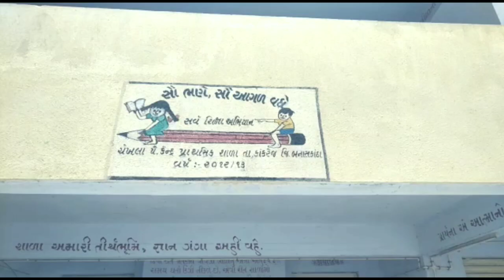કાંકરેજ ના ચેખલા પગાર કેન્દ્ર પ્રા.શાળાને તાળાબંધી કરવામાં આવી.